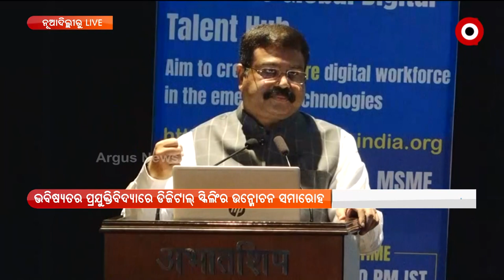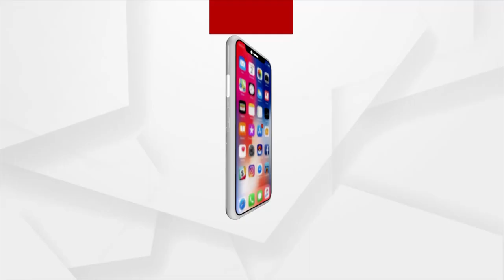ଭବିଷ୍ୟତର ପ୍ରଯୁକ୍ତିବିଦ୍ୟାରେ ଡିଜିଟାଲ୍ ସ୍କିଲିଂର ଉନ୍ମୋଚନ ସମାରୋହ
ଭବିଷ୍ୟତର ପ୍ରଯୁକ୍ତିବିଦ୍ୟାରେ ଡିଜିଟାଲ୍ ସ୍କିଲିଂର ଉନ୍ମୋଚନ ସମାରୋହ । ନୂଆଦିଲ୍ଲୀରେ ଅନୁଷ୍ଠିତ ହୋଇଯାଇଛି କାର୍ଯ୍ୟକ୍ରମ